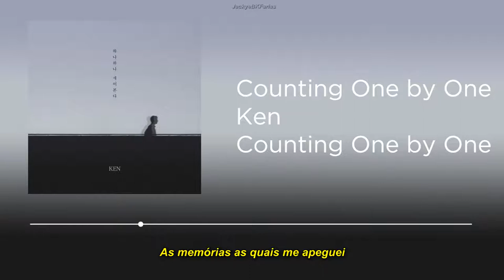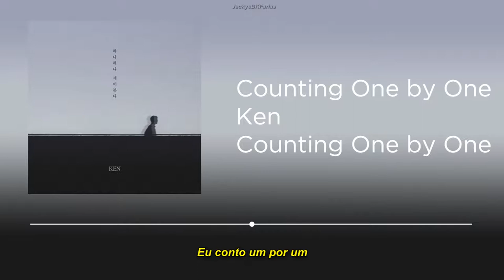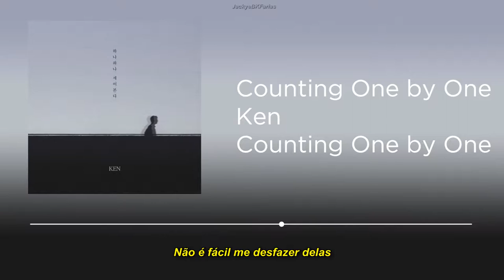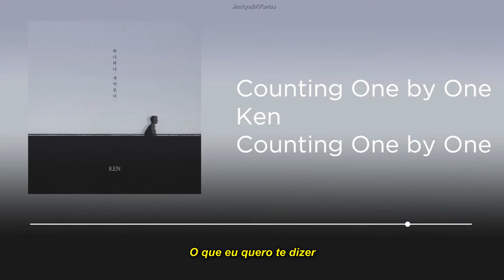counting one by one - ken {tradução}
single Counting One by One (하나하나 세어본다) performada pelo vocalista principal do grupo masculino de kpop VIXX

"É uma música com uma sinceridade sincera que nos lembra lembranças inesquecíveis que compartilhamos, expressando gratidão por lembranças preciosas e aguardando a reunião.

Letras de KEN, JQ, Lee Yeon-ji (obras de makeumine), Lee Ji-hye (obras de makeumine)
Composta pelo Capitão Planeta, Kyungsoo Han (ARTMATIC)
Organizado por Captain Planet

Publicado por Music Cube, Inc.

Drum Lee Kyu-hyung
Baixo Kim Sang-wook
Guitar Byoungho Lee
Piano Choi Su-ji
String Organizado por Soo Ji Choi
Cordas Jungstring

Gravado por Takhyungwan @ Jelly Sound
                  Ki-Hong Jung (Asst. Chan-mi Lee) @ Seoul Studio
                  Lee Byeong-ho, Choi Su-ji no estúdio Captain Bunch

Edição digital de Heo Eun Sook @ W Sound
Misturado por Jo Joon Sung @ W Sound
Masterizado por Nam Woo Kwon @ 821 Sound Mastering"

coreano - português brasileiro